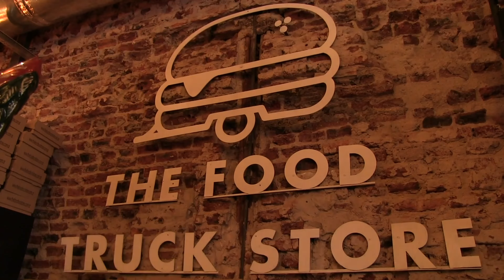La Vacuna RUSA o La de OXFORD? feat. @TheFoodTruckStore- Vlogsito #62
Les dejo el Vlogsito de Stand Up NUMERO 62 mostrando un poco de lo que pasó con el público en CANNING el VIERNES pasado y algunas interacciones que salieron en Escobar que no entraron en el anterior !
En unos días sube un video donde me cocina otra burguer re potente.
Sigan el CANAL Nicolas de Tracy CLIPS donde subo clips mas cortos de los contenidos que subo:
Gracias Conrado Ares ) por la realización …🎥🎬
a Joan Mellera por la Animación🤟🤟🤟
Música del final: El Plan de la Mariposa! Canción: Azucar Negra
Mis redes:
Nos vemos por ahí !